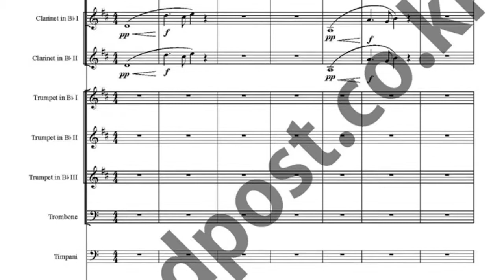Overture to Der Freischutz music sheet_orchestra music sheet